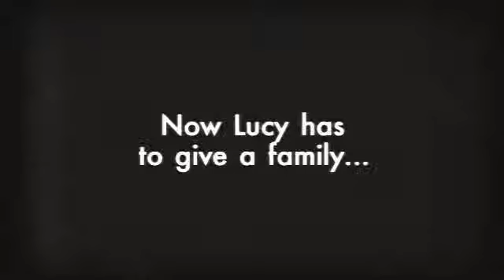My Summer of Pink and Green By: Lisa Greenwald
Video created by Kashmiere in 2nd period.